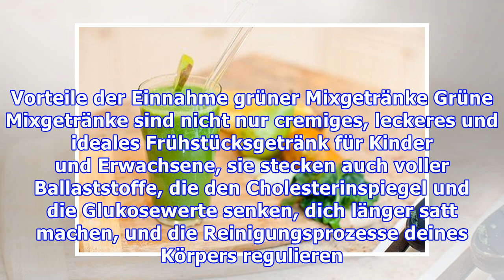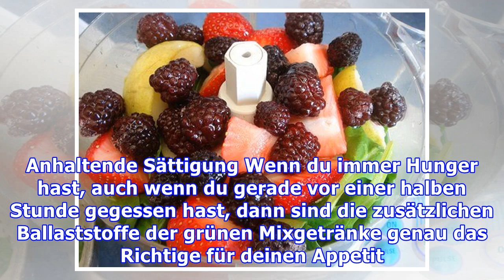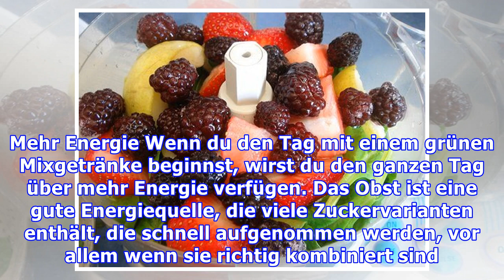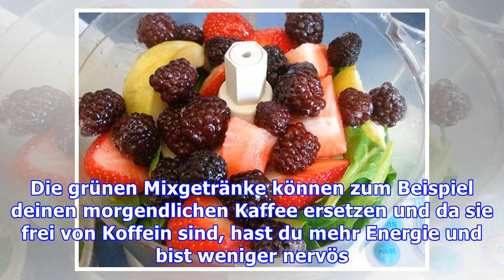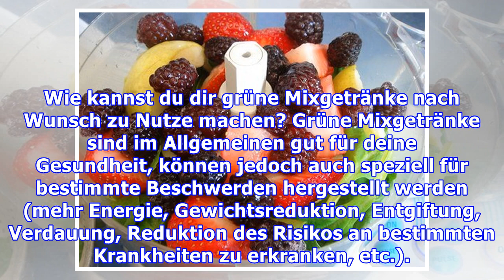Der Nutzen reinigender grüner Mixgetränke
Der Nutzen reinigender grüner Mixgetränke Dank grüner Mixgetränke spart man seinem Verdauungsapparat eine Menge Arbeit, da er weniger lange braucht, um die Nahrung zu verdauen und gleichzeitig ihren A...